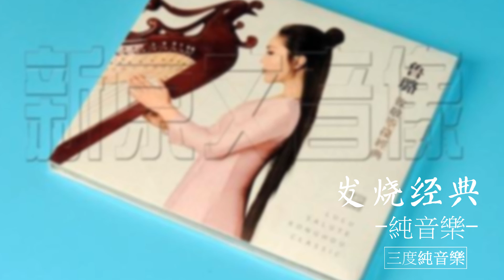發燒經典-純音樂，輕音樂，安靜心靈音樂，放鬆好聽音樂(Fever Classics - Pure Music, Light Music, Quiet Mind Music)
發燒經典-純音樂，輕音樂，安靜心靈音樂，放鬆好聽音樂(Fever Classics - Pure Music, Light Music, Quiet Mind Music, Relax and Sound Music)